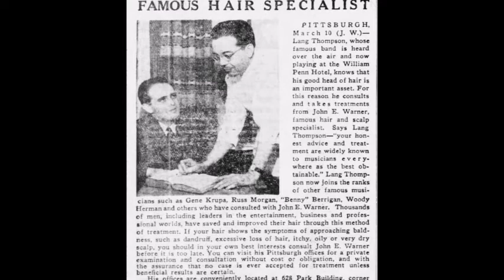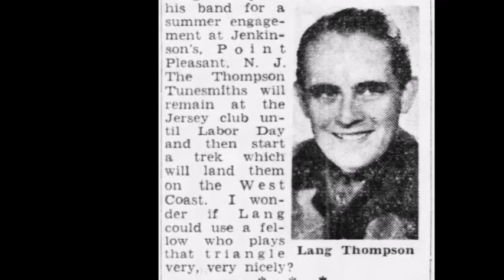Lang Thompson & His Orchestra - I'll Never Smile Again (1940)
Someone from Thompson's extended family reached out to me yesterday, thanking me for putting up a record I have of his. Which lead me to look into Thompson for the first time ever, and I quickly realized that he is incredibly obscure, with (apart from these two sides) only 3 videos of his ork up on the site, and apart from Archive.org, there's no actual information about him on the clear-web anywhere. Because of this I decided to look unto him off of the beaten path. Here's what I found:

Lang Thompson was an American sweet bandleader from the late 30s and early 1940s. Though little is known about him today, it appears the orchestra that he fronted was one of the many sweet bands that could appeal to a massive audience without much effort. Though that isn't saying that his music was necessarily bad. As here both of these sides are quite good on their own, he had a solid contract to Eli Oberstein's Varsity label, recording there for two years between 1939 & 1940, having his records also released over on Montgomery Ward and coming back briefly in 1942 on Oberstein's The Hit gave the band a total of 16 records put out through the band's life.

What is known about Lang & his orchestra apart from just the recording is that Lang himself was especially talented in music, as not only was he the lead vocalist of the group, but he also arranged for the group and played trumpet, accordion, trombone, and piano. The band would play radio dates in New York City mostly for stations WJZ, WEAF, and KDKA, mostly being the last show of the night (11:30) on weekends and having a good evening show around 5:30 on weekdays, appearing with the name "Tunes in the Thompson Tempo" as inspired off of Russ Morgan. As indicated by his records, there is a certain affinity Thompson holds for the Harry Woods song "You Darlin", as it's featured briefly either at the start or somewhere in the middle nearly every record. One could safely assume that this carried over the the airwaves, and that You Darlin was probably the band's theme. (It would also be re-released on Rondo and Regent 78s in 1948). The band appears to have been a territory band that stuck almost strictly to the Pennsylvania area. The band's manager Bert Gervis it seems would also travel with the band when they would go on their circuit through the state.

Aside from Lang, other vocalists featured regularly in the band was a nice sounding songstress named Peggy Noland who sometime did duets with Thompson. Chuck Eaton who's voice was unexpectedly high, a Comedian vocalist named Foo Martin (who joined in 1940) and a romantic balladeer named Howard Shelton. Also of note was a violinist amongst the orchestra known as Pete Foster, who had a unique, frantic style of playing that you can hear on some sides, that gave him the nickname of "The Mad Fiddler